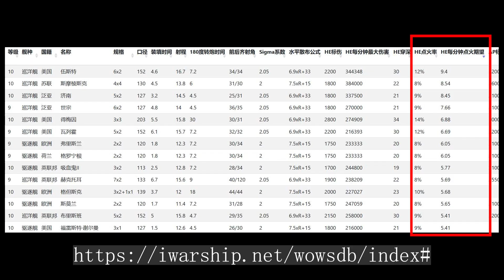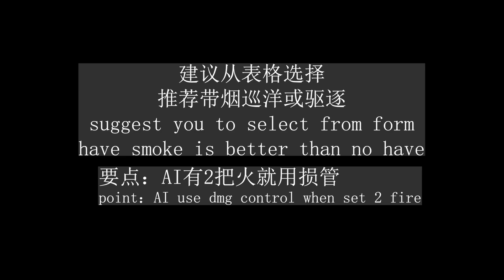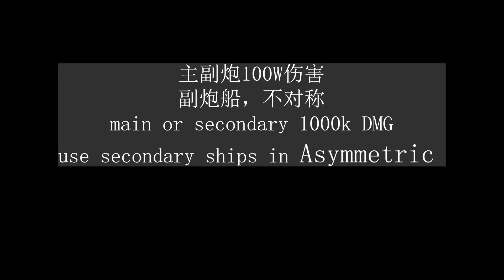event： Jäger quickly complete the mission 急速完成--耶格尔-猎兵任务【戰艦世界-world of warships】